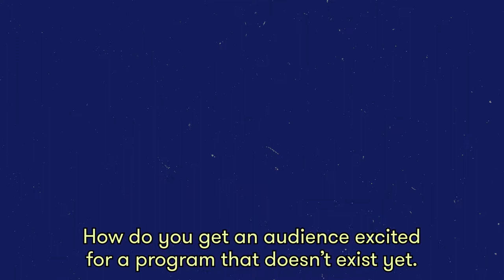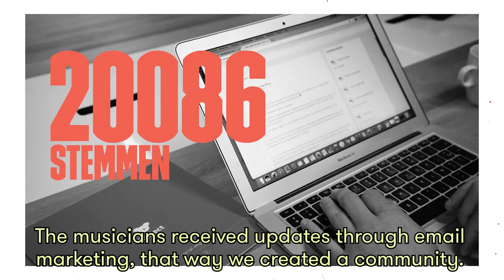VRT Sandbox - Online crowdsourcing platform by Koalect